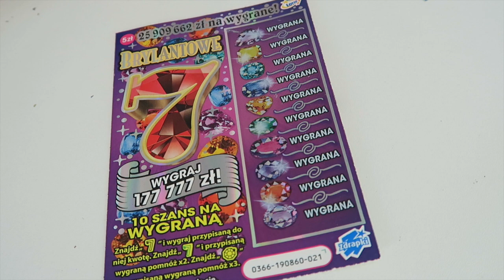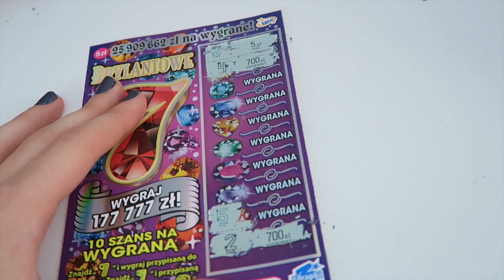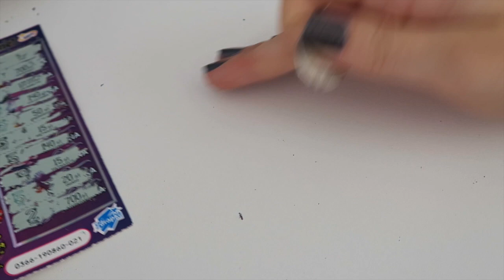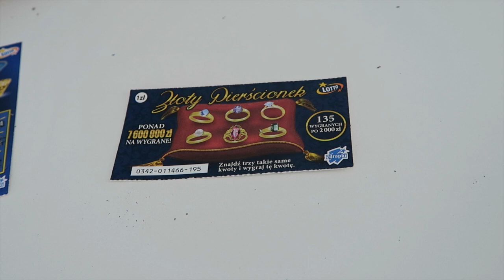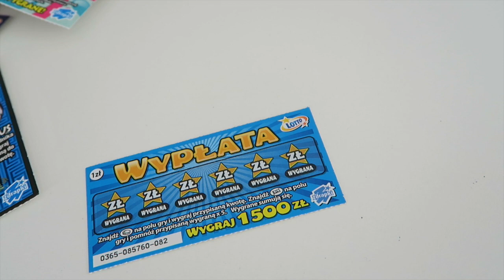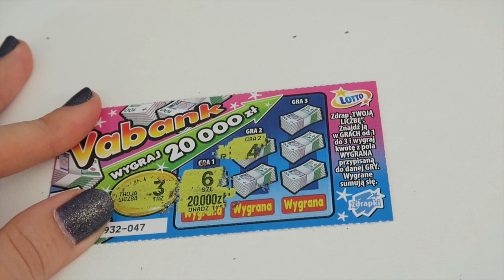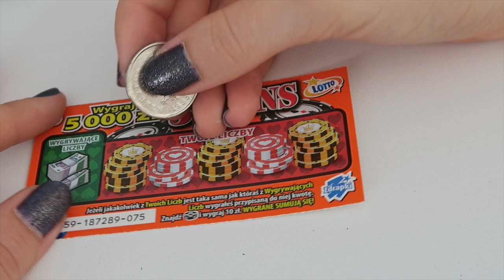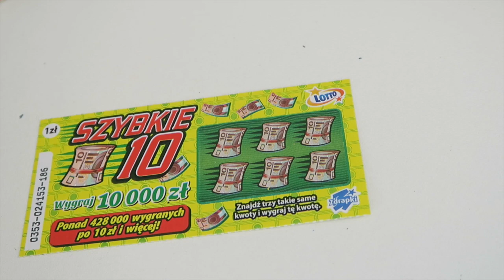ZDRAPKI #63 BRYLANTOWE 7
SKRYTKA POCZTOWA:
Paula Perczyńska
skr. 145
08-110 Siedlce 2